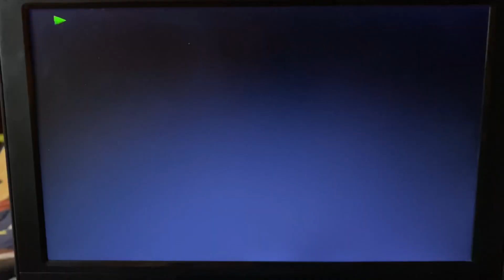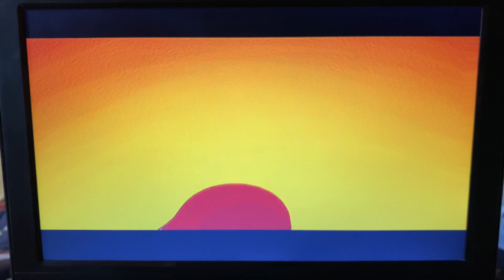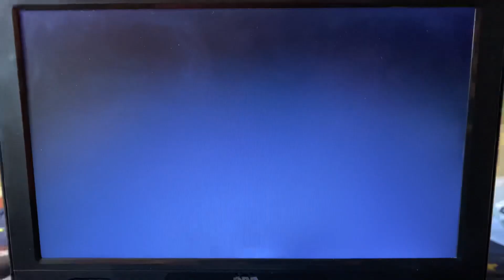Opening to Madagascar 2010 DVD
Rated PG: for mild language, crude humor and some thematic elements.